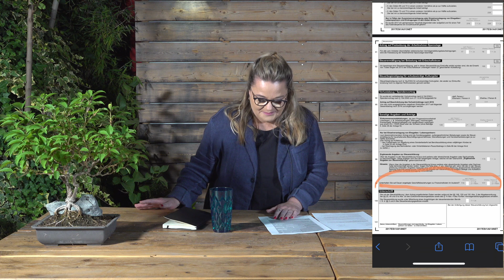Konto im Ausland - Was weiß das Finanzamt? Lederer erklärt!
Bankkonto in der Schweiz, in Dubai, im Ausland - Was weiß das Finanzamt? Was sagt die neue Anweisung aus dem Bundesfinanzministerium dazu? Für welche Länder gilt das? Und wie sollte ich mich verhalten? Diese brennenden Fragen beantworten wir heute.
Das Video gibt's auch als Podcast auf Spotify und iTunes

Bundesfinanzministerium Schreiben vom 1. Juli 2020:
Es geht ums Geld!
Mehr Infos für Unternehmer in der Coronakrise unter:

Lederer im Interview mit Zeit Online: Am Ende wartet das Finanzamt

Steuerrecht Aktuell:

Lederer im Interview mit Wirtschaftswoche: Was tun wenn der Steuerfahnder klingelt?

Rechtsanwältin Patricia Lederer
Fachanwältin für Steuerrecht, Handels- und Gesellschaftsrecht

Patricia Lederer hat sich als Rechtsanwältin der Frankfurter Steuerrechtskanzlei LedererLaw auf Steuerrecht und die Verteidigung in Sachen Umgang mit der Steuer und dem Finanzamt spezialisiert.
Patricia Lederer und das Expertenteam rund um LedererLaw betreut die Mandant*innen vor allem in den Bereichen Betriebsprüfung, Steuerfahndung, Vollstreckung und Steuerberater Haftung.
Die Kanzlei LedererLaw ist bundesweit tätig und führt Musterprozesse in Steuersachen vor den Finanzgerichten und dem Bundesfinanzhof.